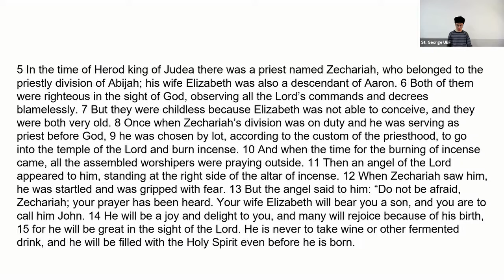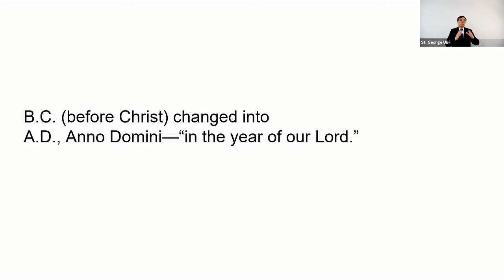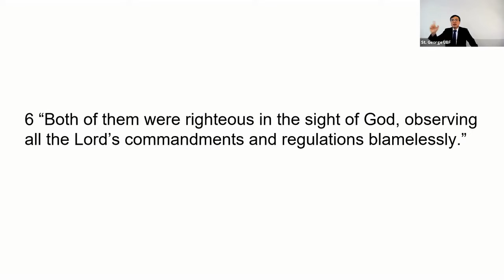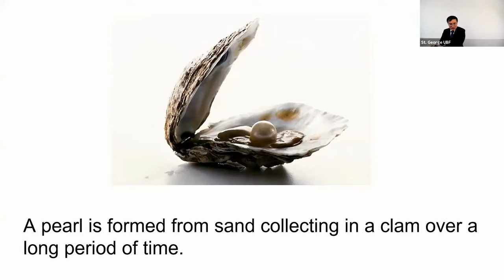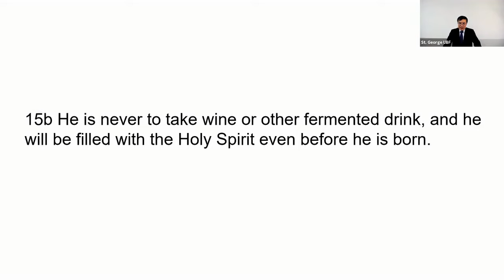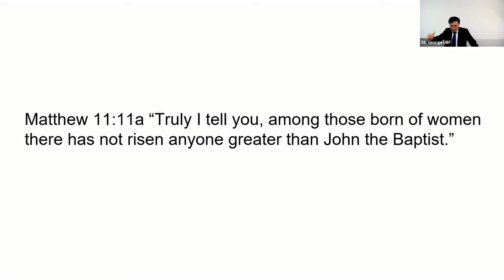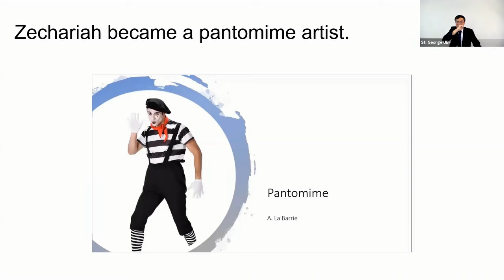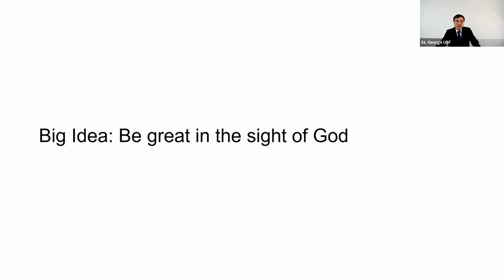Great in the Sight of God | Luke 1:5-25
John was great in the sight of God. Here we can learn whom God considers great. It is not those who are successful in the world. It is not those who obtain fame, wealth and honor. It is not even those who are successful in ministry, building a megachurch. The ones God considers great are those who are faithful before God. I pray that you may be great in the sight of God.